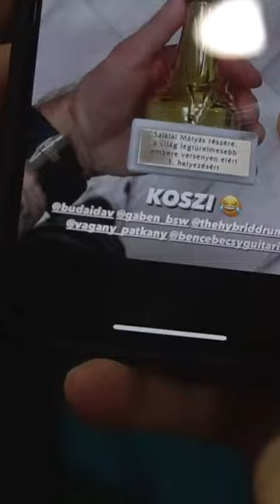BSW MATYI KITÜNTETÉSE😂